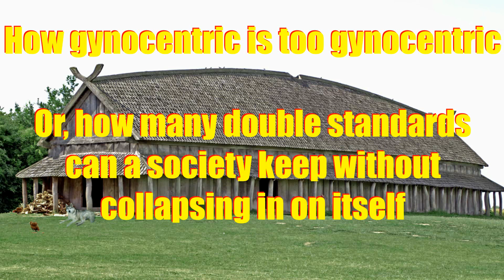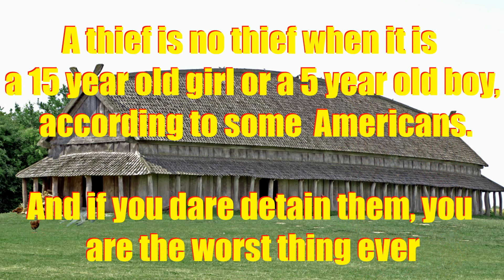Gynocentrism at work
This is how decadent we have become. That we measure with double standards has been an argument for people that fight against discrimination for a long time and at times they are correct. But that we will berate people for doing their job right is beyond sensicle. In the following video we see two shopworkers trying to detain a girl from getting away after she was caught stealing. And who do the public defend in this situation? The store workers trying to do their work? No, they jump to defend the girl trying to get away after stealing something. And they try to coerce the shopworkers to let her go by threathening to call the cops, on which the storeworkers tell them to do just that.

Why is it that if certain people resist detainment or arrest they are bad people, but when others do it they should be let go? Is it because of vagina?

A website with loads of links providing answers on men versus women and how women have a lot of privileges or at least a lot of benefits, if you do not want to call them privileges

Caroline Norton and her work to change the law to gain custody of her kids.

Amongst those links is a link discussing how men get punished more.

The folowing link talks about infanticide which is mostly caused by women. Strangly enough though, when done by a woman there are often a lot of reasons given that are represented as explanation, where as when a kid is killed by a father, no such explanations are given as the father is merely bad. Though in the folowing link fathers are not really mentioned at all.

Women do not cause shame for men? It is caused by the patriarchy? How about now. proves that women have been pushing the image of what a man should be like.. they did so before the first world war and are still doing now, but never mind that, right, it is the patriarchy.

And then on the preasure of the men being the breadwinner in a household.

Anyway, as usual, you are more then welcome to critisize this little video.

Some of the art work I use is made by Izzim Ideas, you can reach here via instagram